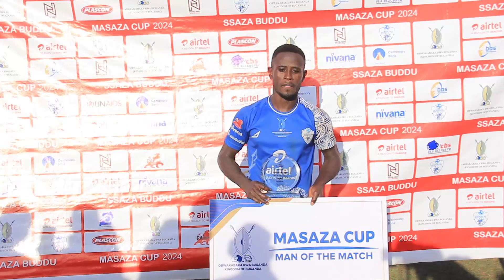EMPAKA Z'AMASAZA GA BUGANDA. BUDDU EWANGEDDE BUGERERE GGOOLO 2 - 1 MU MUPIIRA OGUZANNYIDDWA E KITOVU